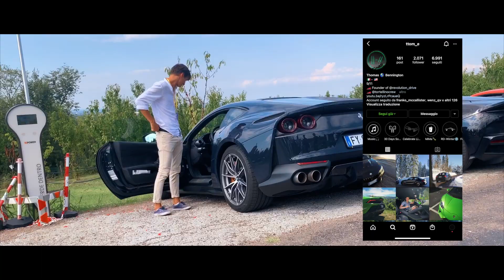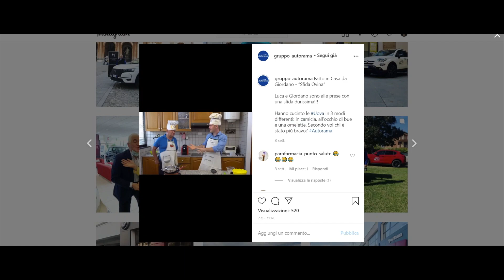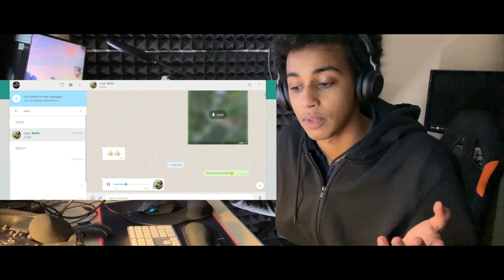SCROCCO due auto per un RADUNO! *Revolution Drive*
Avete mai provato a chiedere delle auto in prova ad un concessionario?
Io si,fallendo più volte.😞

Non mi sono mai arreso e, con un pizzico di fortuna e “Rap workout” in loop da Spotify, sono riuscito a fare la mia prima collaborazione.🥳
Non con 1 auto ma ben 2.🙈

Prossimamente sul canale vedrete il video speciale al Revolution Drive ed una recensione delle Alfa in questione .🎥

Un ringraziamento speciale al Gruppo Autorama ed al Revolution Drive per aver reso possibile tutto ciò ❤️

🍿 the show is yours :)